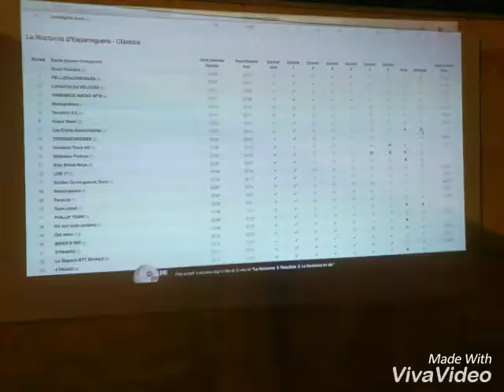24 de julio de 2018